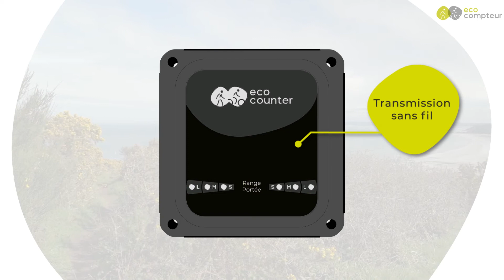PYRO Evo Nature - Compteur de personnes tout-en-un fixe ou mobile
Le PYRO Evo est un compteur de personnes facile d'installation et d'utilisation.

Avantages:
- Remontée automatique des données dans la plateforme Eco-Visio
- Système simple d'initialisation et de relève des données
- Robuste
- Etanche
- Maintenance et mise à jour à distance possible
- Autonomie 2 ans

Le PYRO Evo combine un compteur physique et un logiciel ergonomique pour analyser votre site, comprendre les tendances (horaires de fréquentation, week-end vs semaine, tendances à long-terme) et partager les résultats avec les partenaires. C'est le compteur idéal pour mesurer les sentiers de randonnée, les entrées de site naturel ou les parcs et jardins.